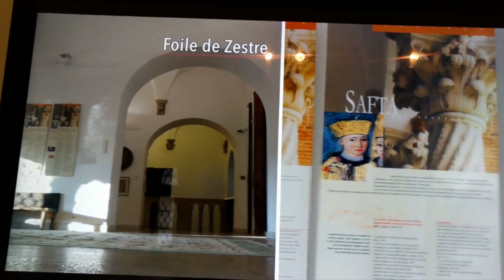Ansamblul Brâncovenesc Mogoșoaia Biserica și Capela (2018,2023)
Capodopera ce incoroneaza arta Tarii Romanesti din veacul al XVII-lea, palatul brancovenesc de la Mogosoaia sintetizeaza in chip stralucit gratia Venetiei si fastul Orientului. Situat in apropierea Bucurestilor, intr-un parc secular plantat pe malul stang al raului Colentina, edificiul este martor a trei sute de ani de istorie. Curte de vara, dupa 1702, a domnitorului Constantin Brancoveanu (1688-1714), iar in anii 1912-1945, resedinta patronata de principesa Martha Bibescu (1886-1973), scriitoare si amfitrioana desavarsita pentru regi, ambasadori si literati, palatul constituie un important centru de intalnire a mediilor politic, aristrocrat si cultural pana la cel de-al Doilea Razboi Mondial, precum si un model de referinta pentru stilul national in arhitectura romaneasca.
Palatul, astazi muzeu, gazduieste o colectie de arta contemporana si diferite expozitii temporare ale artistilor plastici contemporani. (Sursa: brosura Palatul Brancovenesc de la Mogosoaia)

1. PALATUL MOGOSOAIA, terminat de Constantin Brancoveanu in anul 1702 si daruit fiului sau Stefan, a fost restaurat integral de Martha si George Valentin Bibescu in anii 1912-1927.

2. CASA DE OASPETI, ridicata de Nicolae G. Bibescu in 1870 pe amplasamentul unui conac din sec. XVII, a fost refacuta de arhitectul George Matei Cantacuzino in anii 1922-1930.

3. BISERICA SFANTUL GHEORGHE, ridicata de Constantin Brancoveanu in anul 1688, a fost impodobita cu fresce in 1705.

4. TURNUL PORTII, inaltat in 1702, a fost restaurat in anii 1930 si 1980.

5. CUHIA (bucataria brancoveneasca) a fost construita in anii 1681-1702; turnurile au fost refacute in 1965.

6. GHETARIA, in verile de dinainte de 1900, se pastrau sub stuf blocuri de gheata din Lacul Mogosoaia; constructia a fost restaurata in anul 1960.

7. SERELE, comandate de Nicolae G. Bibescu unui atelier parizian in anul 1890, au fost refacute in 2002.

8. CAVOUL FAMILIEI BIBESCU, construit de Nicolae G. Bibescu in anul 1870, a fost restaurat in 1997.

Biserica “Sfantul Gherorghe” este amplasata in incinta Ansamblului Istoric Brancovenesc, langa palat.

Biserica a fost ctitorita de Constantin Brancoveanu in anul 1688, pe vremea cand era logofat, in zilele unchiului sau dupa mama, Serban Cantacuzino Voievod.